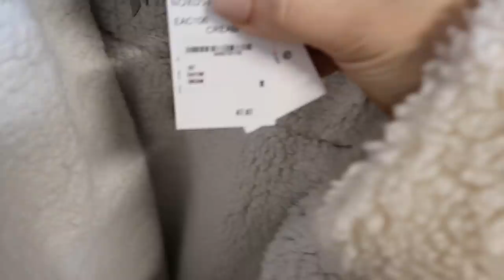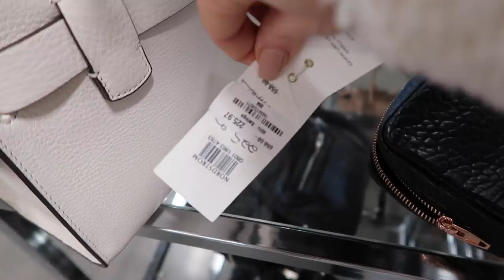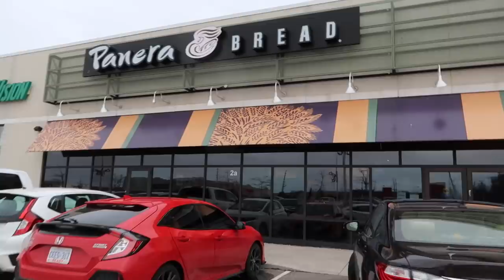VLOG - Christmas Shopping & Meet My Other Sister!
My Boohoo Favorites:

1. White trainers
2. Nude boots
3. Brown faux fur coat I wear 6 (Go 1 size up if you want relaxed fit)
4. Black faux fur coat I wear US 6
5. Grey bubble jacket I wear US 6
6. Black oversized sweater I wear S/M
7. Black v-neck sweater I wear S/M
8. Camel bodysuit I wear US 6
9. Khaki crop top I wear US 6
10. Khaki cardigan One size